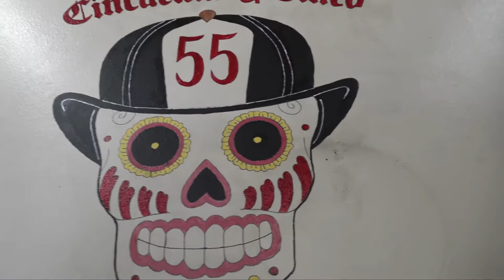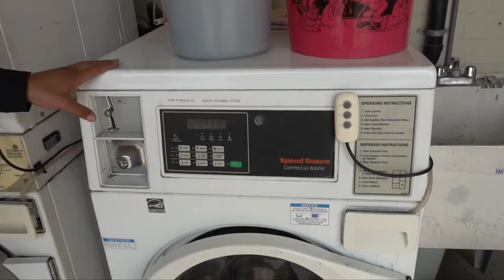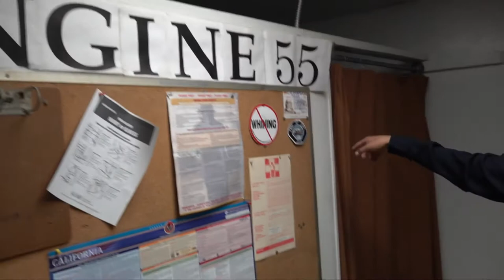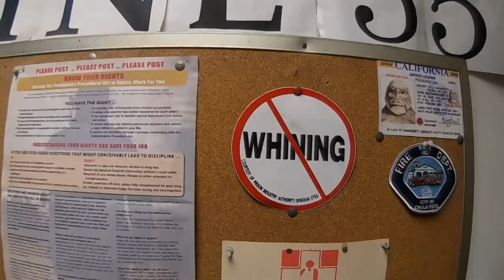Chula Vista Fire Station 5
Virtual Station Tour